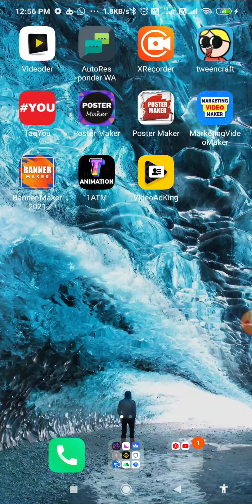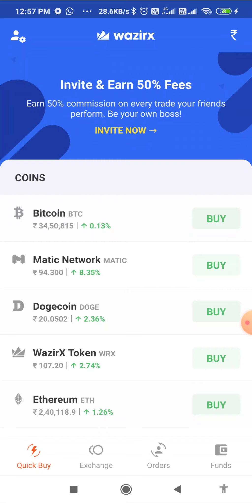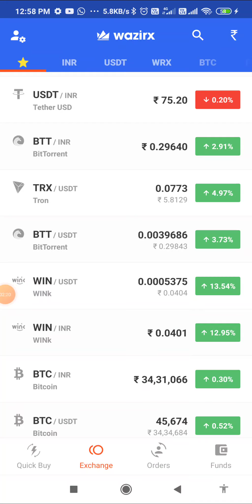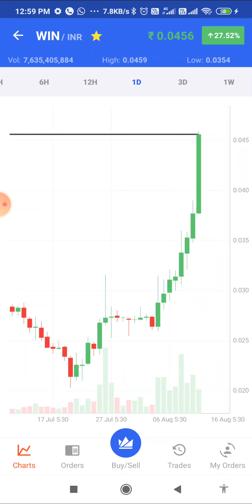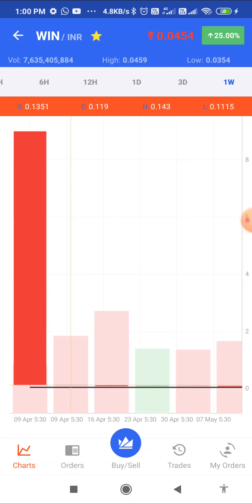1000% growth in month? @winkcoin price prediction| cryptocurrency most profitable coin in month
ye coin dega 1000% ki growth, Cryptocurrency me kis coin pr paisa lagane se fayda jyada hoga |